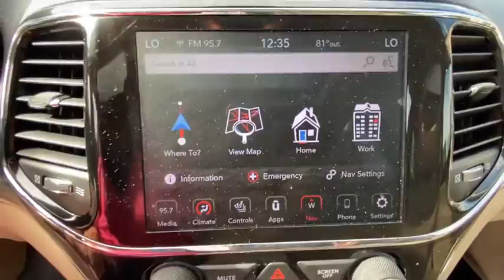2020 Jeep Grand Cherokee Framingham, Westborough, Millbury, Natick, Worcester, 200100A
Velvet Red Pearl Coat Used 2020 Jeep Grand Cherokee available in Westborough, Massachusetts at Colonial CDJR. Servicing the Framingham, Westborough, Millbury, Natick, Worcester, MA area.
2020 Jeep Grand Cherokee Limited 4x4 - Stock#: 200100A - VIN#: 1C4RJFBG8LC240823

Colonial CDJR
24 Coolidge St

: Colonial CJD of Hudson, Our sales teams will be available to assist you with your vehicle needs. For our valued sales customers shopping online, our sales staff will assist in any way remotely to ensure your vehicle needs can be met. Our sales team members are prepared to work with you on any finance needs and value your trade-in from your home or office. Highlights of this 2020 Jeep Grand Cherokee include: CARFAX 1-Owner, LOW MILES - 11,560! Navigation, Sunroof, Heated Leather Seats, 4x4, Power Liftgate, TRANSMISSION: 8-SPEED AUTOMATIC (850R. ENGINE: 3.6L V6 24V VVT UPG I W/ESS, Alloy Wheels. OPTION PACKAGES: ENGINE: 3.6L V6 24V VVT UPG I W/ESS (STD), TRANSMISSION: 8-SPEED AUTOMATIC (850RE) (STD).